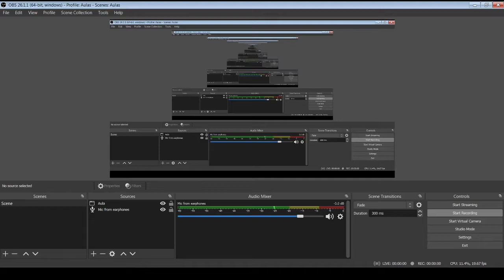Seno, cosseno e tangente da adição e da subtração de arcos parte 3